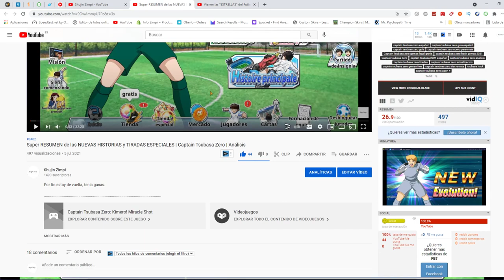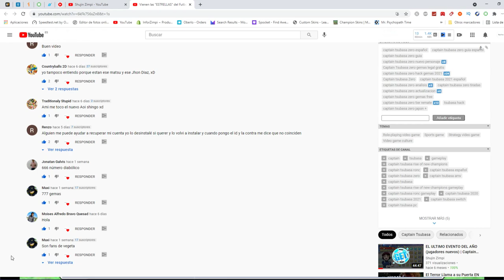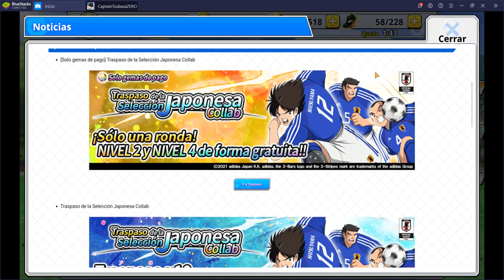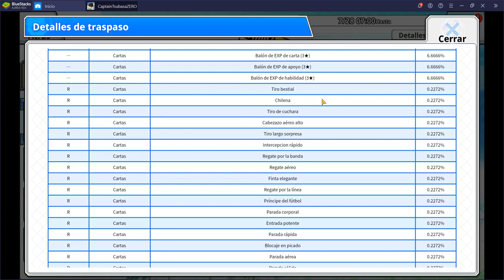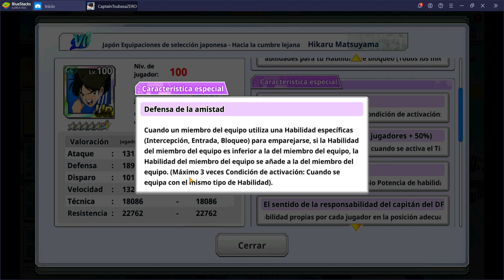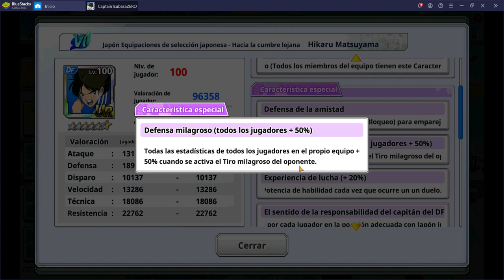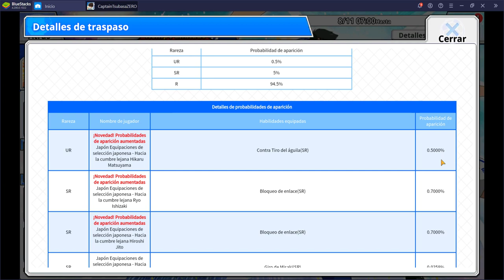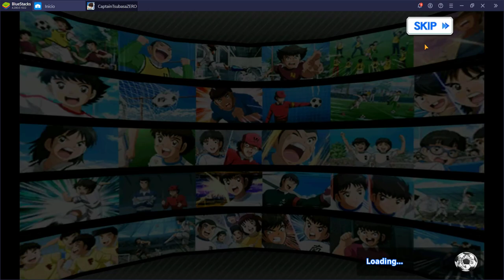Mas JUVENIL + Japoneses y vuelve el "competitivo" | Captain Tsubasa Zero | Análisis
Saluditos, personajes nuevos y liga (o copa o como se llame xD)